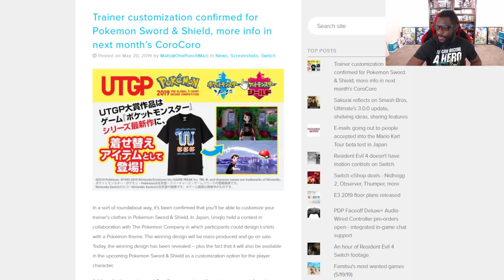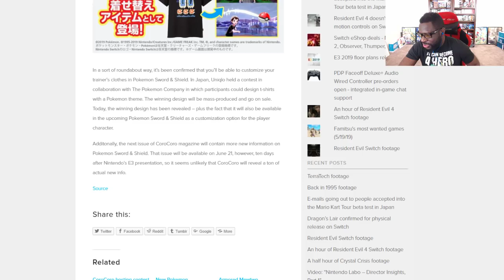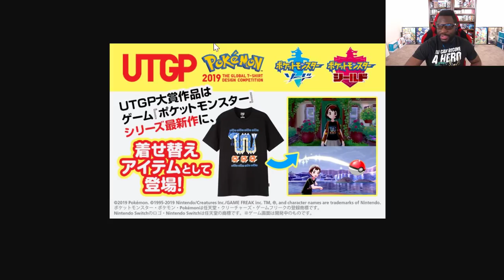PE LIVE! NC - E3 2019: Where's the Leaks? | Pokemon S&S Trainer Customization + Q&A!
CHAT RULES!